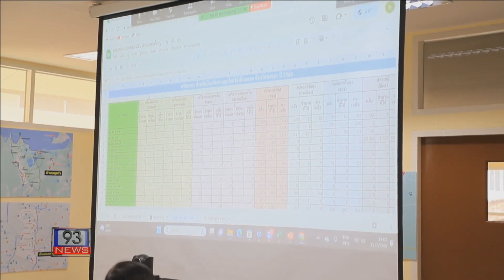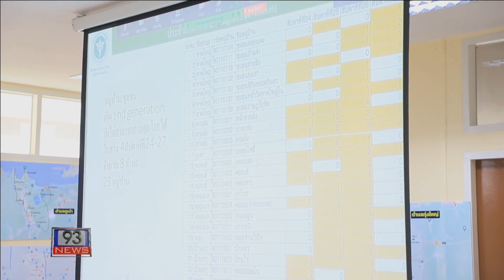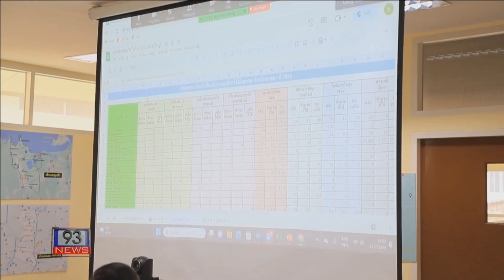93 NEWS อำเภอหาดใหญ่ พบป่วยไข้เลือดออกสูงอันดับ 1 ของจังหวัด